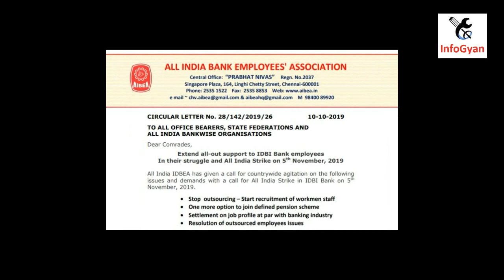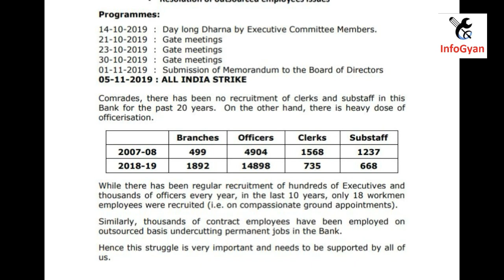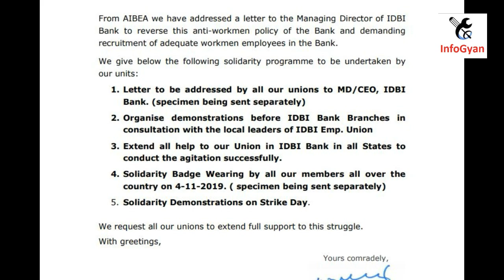BANK UNIONS STRIKE WITH ONE MORE BANK || 11th Bipartite Settlement News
Extend all-out support to IDBI Bank employees
In their struggle and All India Strike on 5th November, 2019

Demands

Stop outsourcing – Start recruitment of workmen staff
• One more option to join defined pension scheme
• Settlement on job profile at par with banking industry
• Resolution of outsourced employees issues

COURT NOTICE TO IBA ON BANKERS WAGE HIKE || 11TH BIPARTITE SETTLEMENT LATEST NEWS ||

Madurai bench notice to IBA, bank unions & ministry of finance to follow code on wages act in negotiations 11th Bipartite settlement

11th bipartite settlement development
11th bipartite settlement 2019
11th bipartite settlement current status
11 bipartite settlement latest news 2018
11th bipartite settlement latest update
11th bipartite settlement expected salary
11th bipartite settlement latest news 2019
11th bipartite settlement salary structur